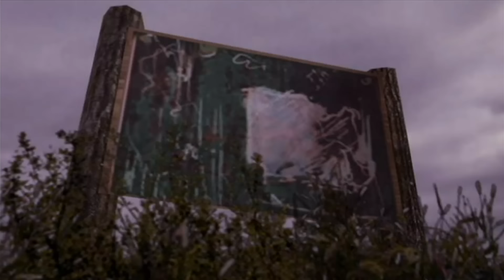Super Smash Bros Brawl - Subspace Emissary - Part 7 - The Ruined Zoo (100% Gameplay Walkthrough)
This is Part 7 of the Super Smash Bros Brawl Story Mode gameplay walkthrough for the Nintendo Wii.

This video features the 7th stage of the Subspace Emissary: The Ruined Zoo. This will be a 100% walkthrough showing all orange cube locations and how to unlock all characters including Jigglypuff, Toon Link & Wolf.

0:00 Subspace Emmisary - The Ruined Zoo
0:44 Run away from the Porky StatueNess
2:20 Ness saves the day!
3:10 Boss Battle against Porky
4:05 Very sad cutscene..
5:00 Pokemon Trainer
8:09 Orange Cube #8
9:00 Orange Cube #9

I think I included too many timestamps..

Note: Timestamps may skip cutscenes.